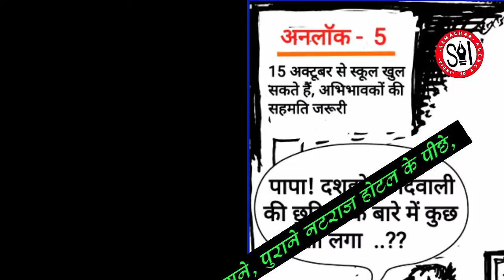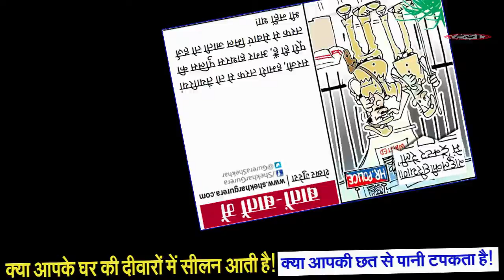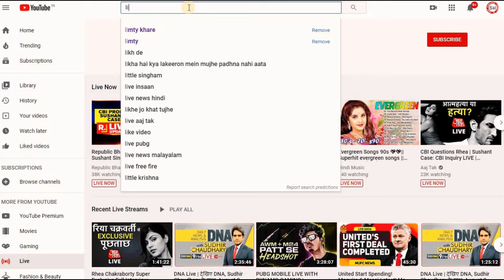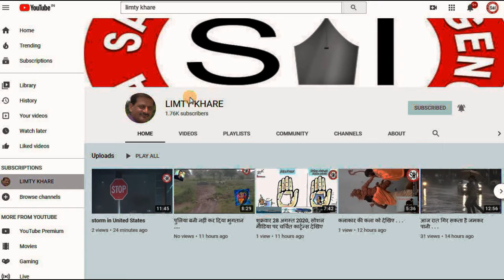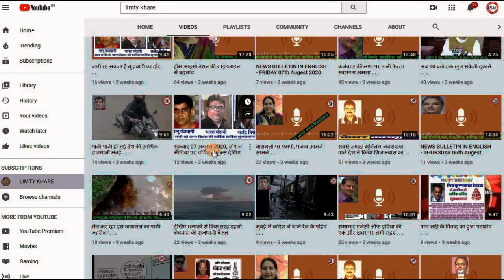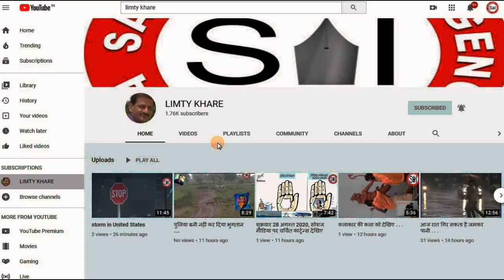शनिवार 10 अक्‍टूबर 2020, सोशल मीडिया पर चर्चित कार्टून्‍स देखिए